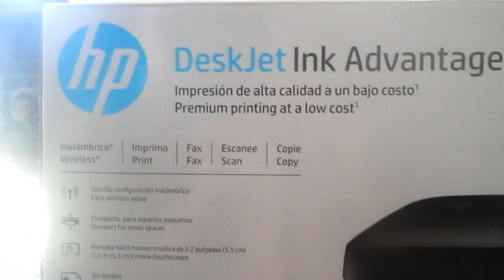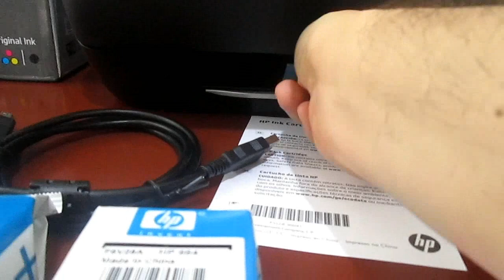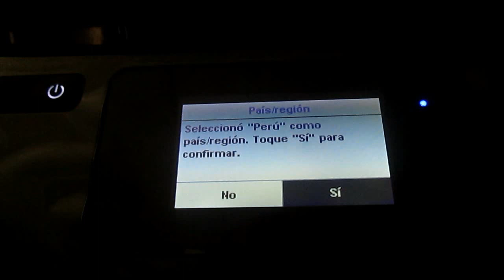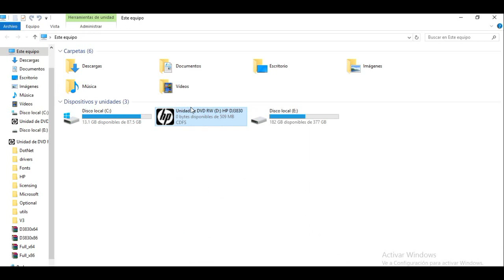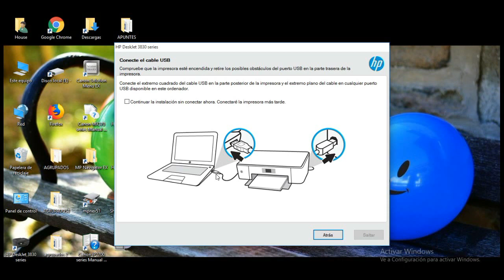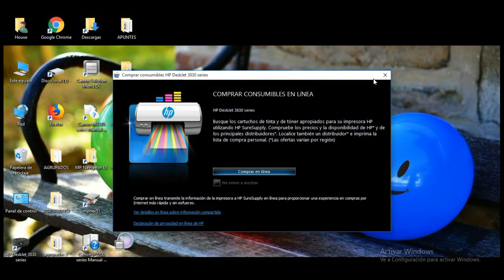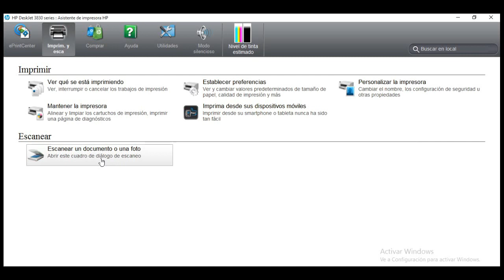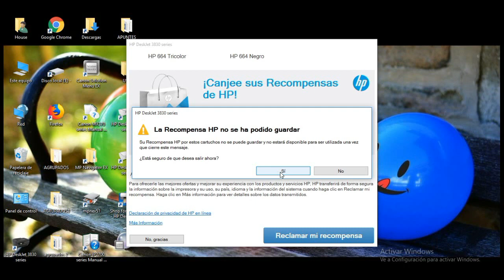INSTALACIÓN DE IMPRESORA MULTIFUNCIONAL HP Deskjet Ink Advantage 3835 - All in One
Incluye UNBOXING sobre el producto. Válido para todas impresoras multifunconales  hp de la serie 3830:  hp 3835, hp 3836, hp 3838, ...
Instalación realizada en el Sistema Operativo Windows 10 Pro.

Funciones
Impresión, copiado, escaneado, conexión inalámbrica, fax
Compatibilidad con varias tareas
No
Especificaciones de impresión
Velocidad de impresión en negro:
ISO: Hasta 8,5 ppm
Borrador: Hasta 20 ppm 3
Velocidad de impresión color:
ISO:Hasta 6 ppm
Borrador:Hasta 16 ppm 3
Salida de la primera página (preparada)
Negro: 14 segundos
Color: Velocidad máxima de 17 segundos
Ciclo de trabajo (mensual, A4)
Hasta 1000 páginas
Volumen de páginas mensual recomendado
100 a 300
Tecnología de impresión
Inyección térmica de tinta HP
Controladores de impresora incluidos
HP PCL 3 GUI
Calidad de impresión (óptima)
Color: Resolución optimizada de hasta 4800 x 1200 dpi en color (cuando se imprime desde una computadora con papel fotográfico HP y 1200 dpi de entrada)
Negro: Hasta 1.200 x 1.200 ppp de reproducción
Monitor
Pantalla monocromática táctil de 2,2 pulgadas (5,5 cm) con marco mágico
Velocidad del procesador
180 MHz
Número de cartuchos de impresión
2 (1 negro, 1 tricolor)
Lenguajes de impresión
HP PCL 3 GUI; PCLm (aplicaciones HP/UPD); URF (AirPrint)
Sensor de papel automático
Sí
Cartuchos de repuesto
F6V29AL - Cartucho original de tinta negra HP 664 Advantage (~120 páginas)
F6V28AL - Cartucho original de tinta Tri-color HP 664 Advantage (~100 páginas)
F6V31AL - Cartucho original de tinta negra de alto rendimiento HP 664XL Advantage
F6V30AL - Cartucho original de tinta Tri-color de alto rendimiento HP 664XL Advantage
Conectividad
Capacidad inalámbrica
Sí, WiFi 802.11b/g/n integrada
Conectividad, estándar
1 Hi-Speed USB 2.0
Conectividad, opcional
Sí
Requisitos mínimos de sistema
Microsoft® Windows® 8.1, 8, 7: Procesador de 1 GHz de 32 bits (x86) o 64 bits (x64), 2 GB libres en el disco duro, unidad de CD-ROM/DVD o conexión a Internet, puerto USB, Microsoft® Internet Explorer. Windows Vista®: Procesador de 800 MHz de 32 bits (x86) o 64 bits (x64), 2 GB libres en el disco duro, unidad de CD-ROM/DVD o conexión a Internet, puerto USB, Microsoft® Internet Explorer 8. Windows® XP SP3 o superior (solo 32 bits): cualquier procesador Intel® Pentium® II, Celeron® o compatible de 233 MHz, 850 MB libres en el disco duro, unidad de CD-ROM/DVD o conexión a Internet, puerto USB, Microsoft® Internet Explorer 8.

OS X v10.8 Mountain Lion, OS X v10.9 Mavericks, OS X v10.10 Yosemite
1 GB en el disco duro
Internet
USB
Sistemas operativos compatibles
Windows® 8.1, Windows® 8, Windows® 7
Movilidad
Capacidad HP ePrint
Sí
Impresión móvil
HP ePrint
Apple AirPrint™
Impresión inalámbrica directa 2
Especificaciones de memoria
Memoria, máxima
512 MB de DDR1, 128 M de flash
Impresión a doble cara
Manual (soporte para controlador suministrado)
Tamaños de soportes de impresión admitidos
A4
B5
A6
Sobre DL
Tipos de soportes
Papel común, papel fotográfico, papel para folletos, sobres y otros papeles especiales de inyección de tinta
Escáner de códigos de barras
20 lb
Pesos de soportes, admitidos
A4: 60 a 90 g/m²; Sobres HP: 75 a 90 g/m²; Tarjetas HP: hasta 200 g/m²; Papel fotográfico HP de 10 x 15 cm: hasta 300 g/m²
Impresión sin bordes
Sí
Especificaciones del escáner
Tipo de escáner
Cama plana, alimentador automático de documentos (ADF)
Formato del archivo de digitalización
pdf, bmp, jpg, gif, tif, tif, png
Resolución de escaneo, óptica
Hasta 1200 ppp
Tamaño de escaneo, máximo
216 x 297 mm
Capacidad del alimentador automático de documentos
Estándar, 35 hojas
Funciones estándar de envío digital
Escaneado a PC
Modos de entrada de digitalización
Escaneado, copiado y fax en el panel frontal
Especificaciones de la copiadora
Resolución de copia (texto en negro)
Hasta 600 x 300 ppp
Resolución de copia (texto y gráficos en color)
Especificaciones del fax
Fax
Sí, en color
Memoria de fax
Hasta 99 páginas (blanco y negro) en función de la imagen de prueba n.º 1 ITU-T con resolución estándar. Con páginas más complejas o una mayor resolución se tardará más y se utilizará más memoria. 5
Resolución de fax
Hasta 300 x 300 ppp
Qué se incluye
Contenido de la caja
Impresora todo-en-uno HP Deskjet Ink Advantage 3835
Cartucho de tinta de instalación HP 664 negro (120 páginas aprox.)
Cartucho de tinta de instalación HP 664 tricolor (100 páginas aprox.)
CD de software
Póster de configuración
Cable de alimentación
Cable de teléfono
Cable USB (Chile únicamente)
Cable incluido
No, adquiera el cable USB por separado; 1 cable de teléfono. Chile: Sí, 1 cable USB; 1 cable de teléfono.
Software incluido
Software de impresoras HP
HP Update
Comprar consumibles en línea
HP Photo Creations
Garantía
Un año de garantía limitada para el hardware